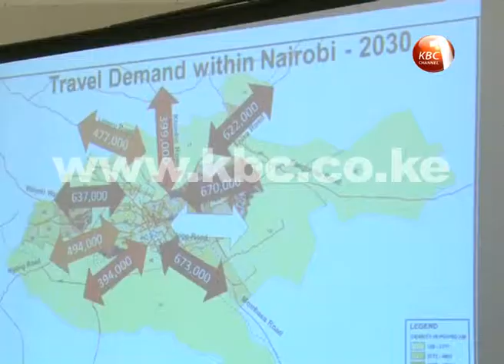Transport and Infrastructure Ministry signs MOU with 7 counties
The Transport and Infrastructure Ministry has signed a Memorandum of Understanding with seven counties making up the Nairobi metropolitan region for the formation of Nairobi Metropolitan Authority. The Authority will be responsible for coordinating the decongestion exercise in Nairobi under the mass Rapid Transit System. Phase 1 which is set to commence in 2017, will involve the setting up of the bus rapid system and the commuter rail.